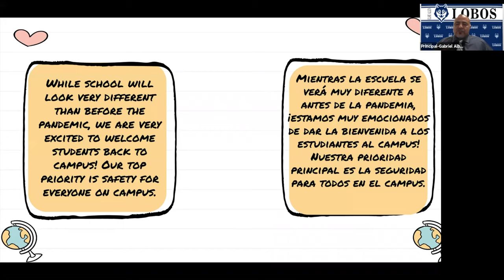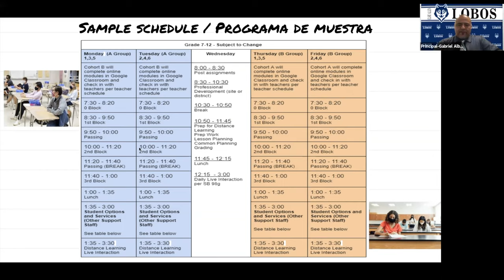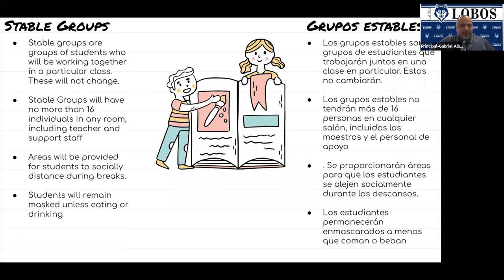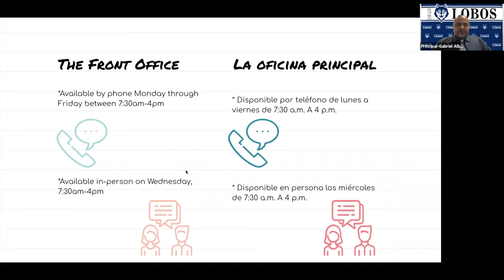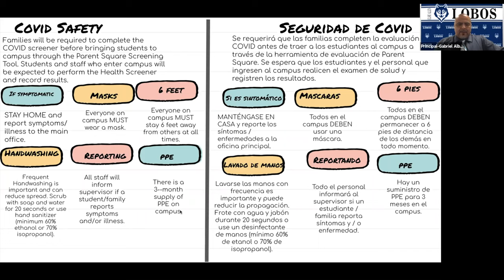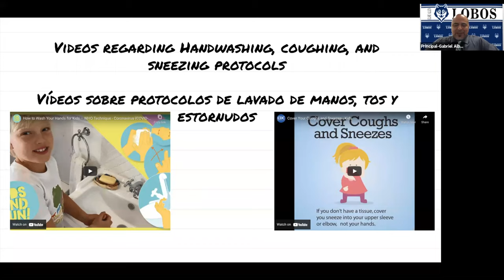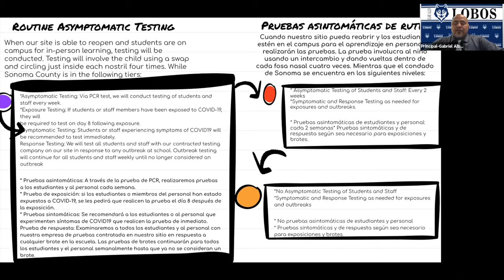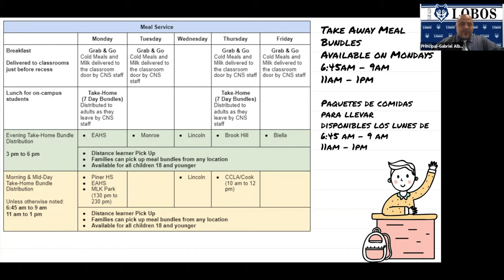Elsie Allen High School's- Return To School Webinar 4/15/2021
The Administration team at Elsie Allen High School have put on a presentation to inform and answer questions about the Return To School in Hybrid. Parents, please take the time to go over this video and share it with your student(s).